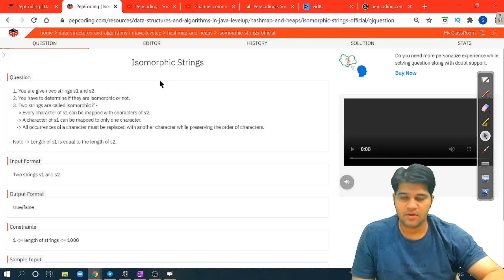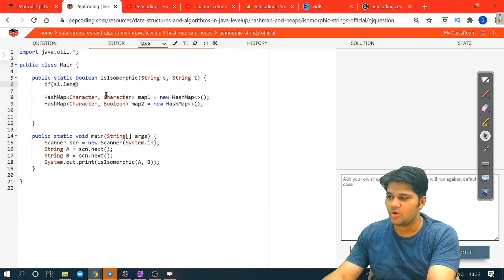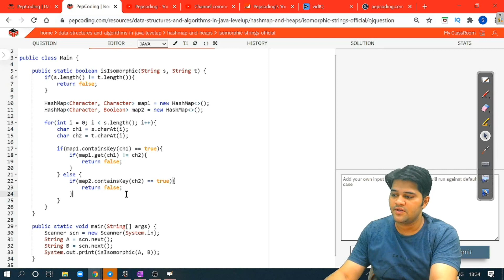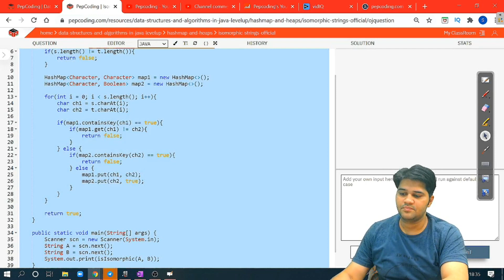Isomorphic Strings Leetcode Solution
NADOS also enables doubt support, career opportunities and contests besides free of charge content for learning. In this video, we discuss the Isomorphic Strings problem using hashmaps in java. In this problem,

1. You are given two strings s1 and s2.
2. You have to determine if they are isomorphic or not.
3. Two strings are called isomorphic if -
   - Every character of s1 can be mapped with characters of s2.
   - A character of s1 can be mapped to only one character.
   - All occurrences of a character must be replaced with another character while preserving the order of characters.

Note - Length of s1 is equal to the length of s2.